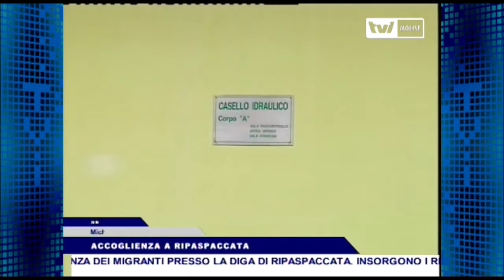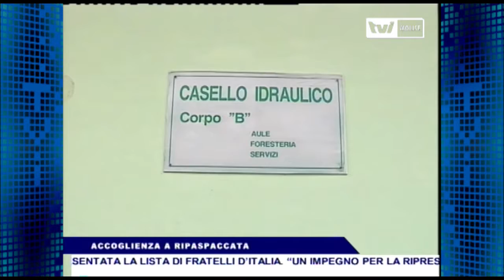ACCOGLIENZA A RIPASPACCATA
La giunta comunale approva il progetto riguardante l’accoglienza dei migranti presso la diga di Ripaspaccata. Insorgono i residenti di Roccaravindola.